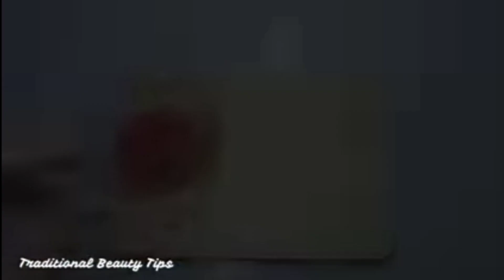Challenge Face Whitening at Home/ How to Get Fair Skin at Home Remedies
Challenge Face Whitening at Home/
How to Get Fair Skin at Home Remadies Hello Friends in this Video we wi Hello.. everyone welcome to my channel Royal princess look Using this Lemon, Colgate Toothpaste and Tomato Facial Mask you will get glowing Fair and White skin. Ingredients are: Rice Flour Rice water Honey This is also helpful for People Searching about the Following:

 skin whitening,
how to whiten skin,
fair skin,
 skin lightening, skin,
skin whitening home remedies, whiten skin,
skin care,
permanent skin whitening,
 how to get white skin,
effective products to whiten skin,
 skin whitening at home, spotless skin,
lighten skin, whiten .